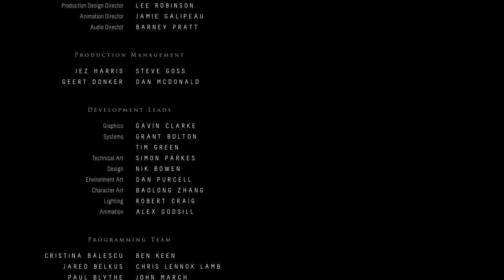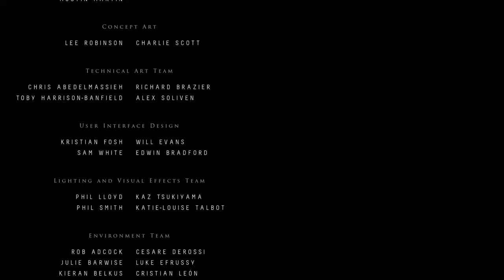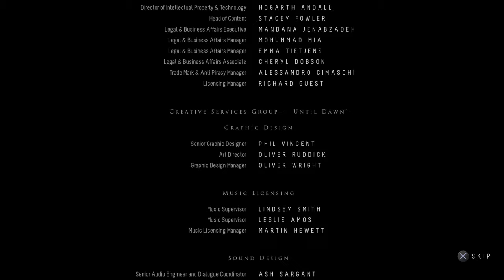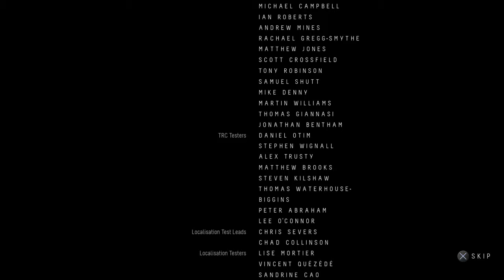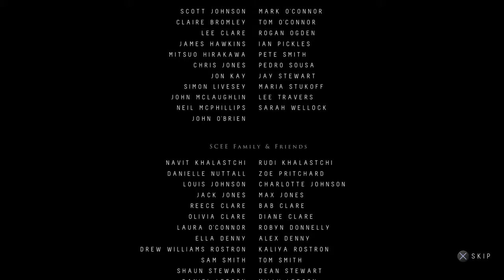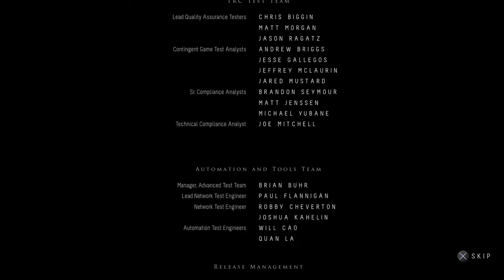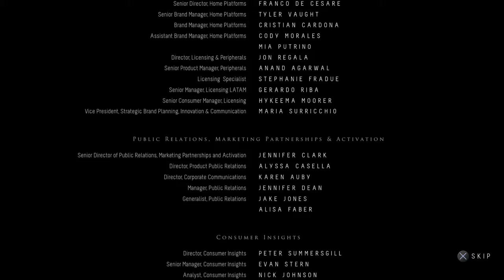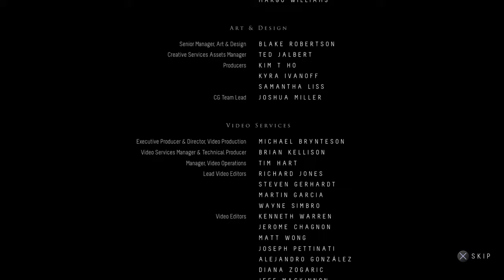Jdogg Plays: Until Dawn (prt 12)- THE END